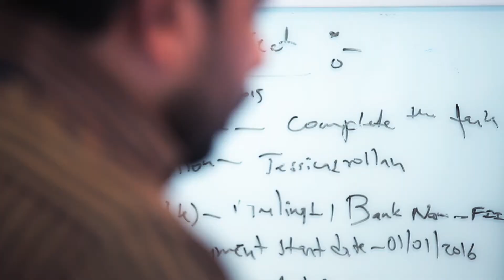Insurance Innovation for Change (Milliman)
Milliman’s consultants are transforming businesses with math and statistics and using objective analysis to evaluate risk. Their strategies helped insurance companies survive the precipitous crash of the Great Recession.

Nine years ago, we began telling their story with short documentaries and dramatic print and display ads. Our distinctive strategy, media, and creative has helped capture the attention of B2B decision makers across the globe.